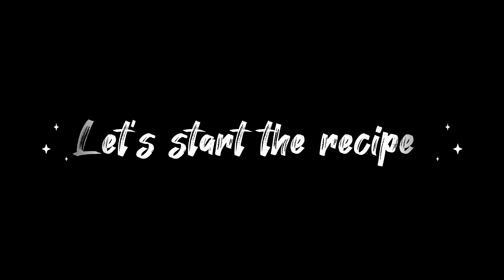Dahi Bhalla Ab Ghar Main Banayain With Rehana Very Easy And Tasty😋😋😍.